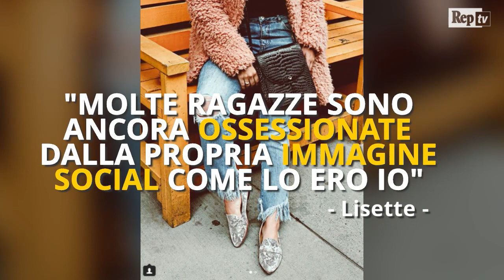Storia di un'influencer pentita: "Indebitata fino al collo per la fama su Instagram"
Nel 2013 Lisette Claveiro ha accumulato oltre 10mila dollari di debiti nel tentativo di diventare un'influencer. Nonostante uno stipendio medio-basso spendeva migliaia di dollari al mese in vestiti, accessori e viaggi che le permettessero di ottenere lo scatto perfetto da postare su Instagram. "Vivevo sopra le mie possibilità", racconta oggi Lisette in un'intervista sul New York Post. Grazie all'aiuto di un coach finanziario la ragazza, ora 26enne, è riuscita a ripagare i suoi debiti in 14 mesi e ha imparato a risparmiare